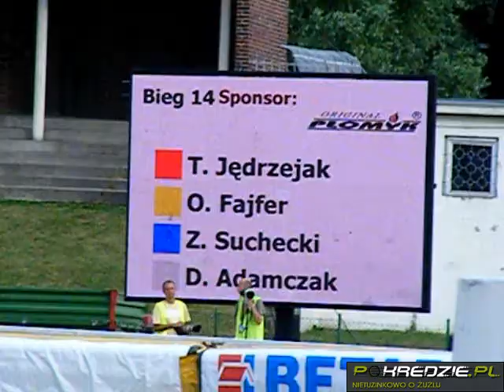Sparta-Start Gniezno 2013 bieg 14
14. T. Jędrzejak, Z. Suchecki, O. Fajfer, D. Adamczak 5:1 (60:23)